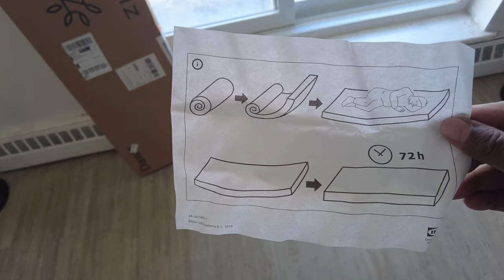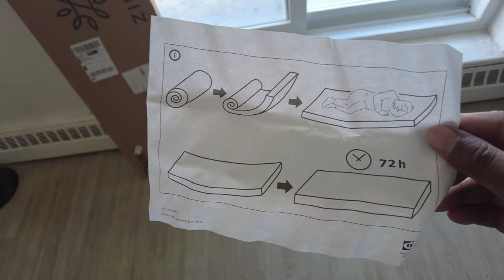SINGLE BED KAISE SETUP KARE IKEA KI MATRESS AND AMAZON SE BEDFRAME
Here, In this video I setup one single bed that is advisable for single person or student who want to buy a simple bed.

The bedframe I bought from Amazon and Matress I bought from IKEA Montreal store.